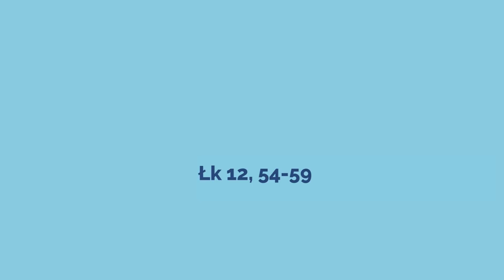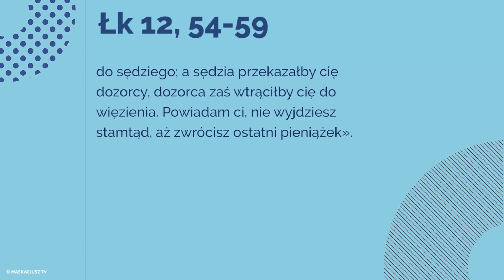Ewangelia - 27 października 2017 - (Łk 12, 54-59)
27 października 2017

Jezus mówił do tłumów: «Gdy ujrzycie chmurę podnoszącą się na zachodzie, zaraz mówicie: „Deszcz idzie”. I tak się dzieje. A gdy wiatr wieje z południa, powiadacie: „Będzie upał”. I bywa. Obłudnicy, umiecie rozpoznawać wygląd ziemi i nieba, a jakże chwili obecnej nie rozpoznajecie? I dlaczego sami z siebie nie rozróżniacie tego, co jest słuszne?
Gdy idziesz do sprawującego władzę ze swym przeciwnikiem, staraj się w drodze dojść z nim do zgody, by cię nie zaciągnął do sędziego; a sędzia przekazałby cię dozorcy, dozorca zaś wtrąciłby cię do więzienia. Powiadam ci, nie wyjdziesz stamtąd, aż zwrócisz ostatni pieniążek».